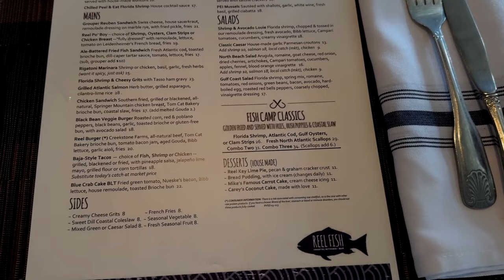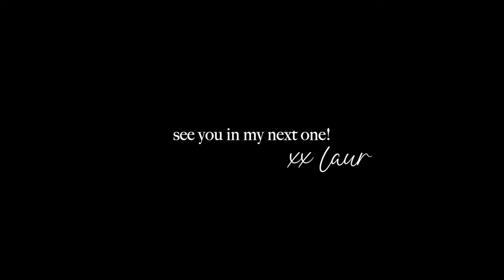weekend vlog: favorite all natural beauty & makeup products, wedding planning updates & so much more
ITEMS MENTIONED:
Grey Sweater
Red Purse
Heart Straws(out of stock)
Heart Straws Similar
Coffee Cup
Puffer Vest
Chunky Hoops
Vegamour Dry Shampoo
Miami Heat Crewneck (sold out)